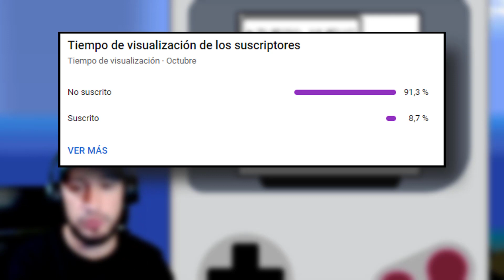¡Este JUEGO OFICIAL de NINTENDO ha sido FILTRADO tras 15 AÑOS! || POKÉMON SUPER ORO 97 - [Piru]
El 22 de noviembre de 1997, se mostró una demo jugable de Pokémon Oro y Plata en la feria celebrada por Nintendo Spaceworld '97. Consideradas tesoros perdidos durante mucho tiempo, el 26 de mayo de 2018 un usuario anónimo publicó inesperadamente las esquivas demos en Internet.

Este ROM hack se trata de una recreación lo más fidedigna posible de la demo, convirtiéndola en un juego completo. El contenido ya existente en la demo se ha mantenido prácticamente sin adulterar. Los vacíos existentes intrínsecos de un juego en desarrollo han sido completados, mantenido el espíritu de las dos primeras generaciones. Espero que lo disfrutéis.